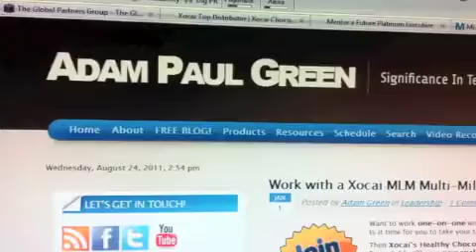Billy Captain Jones Protandim LifeVantage | COMPLAIN AVOID! West Valley Utah